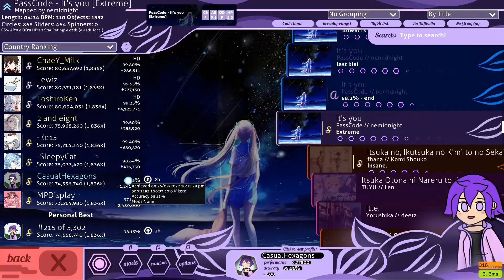I guess it was me | PassCode - It's you [Extreme] Nomod FC {372pp} | osu!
i guess it was me.

| Map Information

Song: PassCode - It's you
Difficulty: Extreme (6.63 ★)

osu! is a game about clicking circles to the beat. There are also other gamemodes such as Mania, Catch The Beat, and Taiko!

| Extras